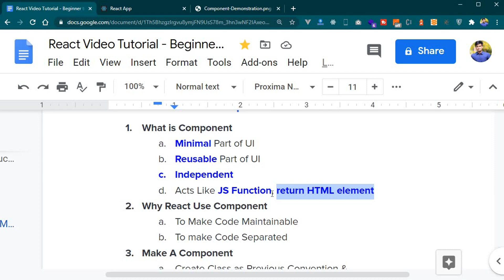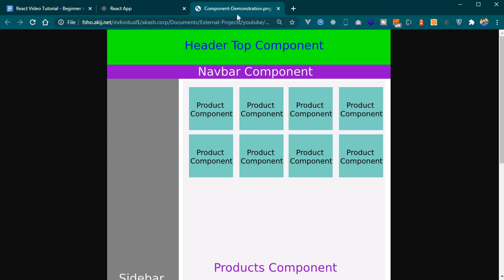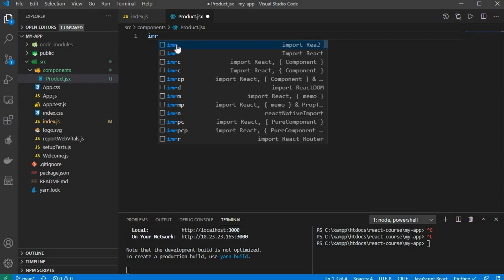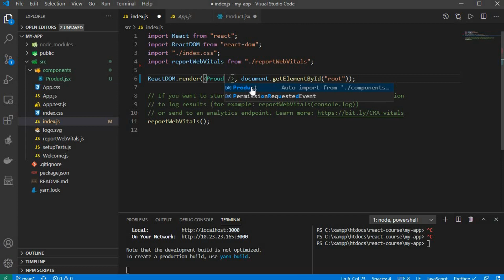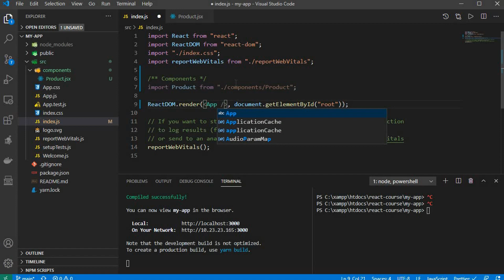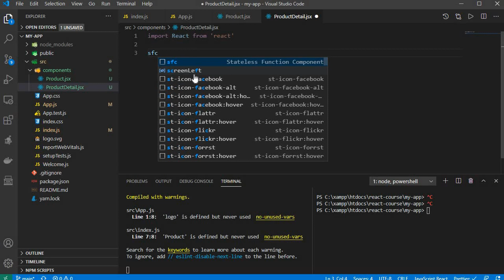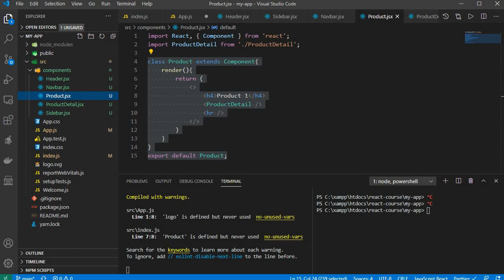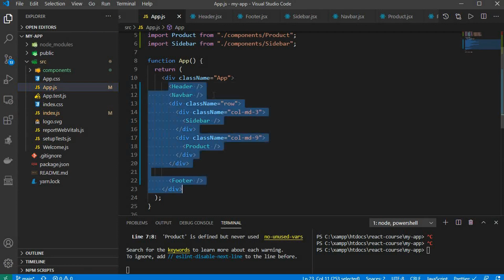#8 React Basic to Pro Bangla Video Tutorial React Component Create Component Real Example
Welcome to React Basic to Pro Bangla Video Tutorial Series Day 8.
In this tutorial - We've discussed -
What is Component
Minimal Part of UI
Reusable Part of UI
Independent
Acts Like JS Function, return HTML element
Why React Use Component
To Make Code Maintainable
To make Code Separated, Reusable
Make A Component
Create Class as Previous Convention &
Export to Component & Use this as HTML Code
Two Types of Component
Class Base Component &
Functional Component
Example of Both Component
Real-Life Scenarios Implementation of Component for an Ecommerce Project